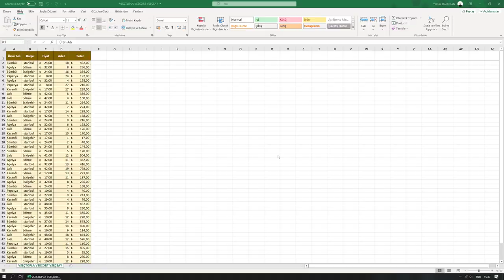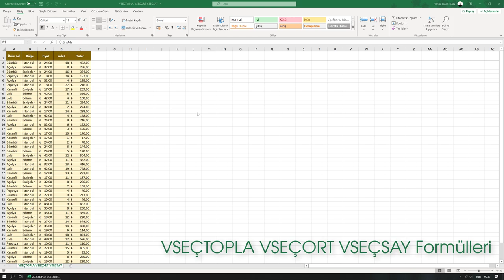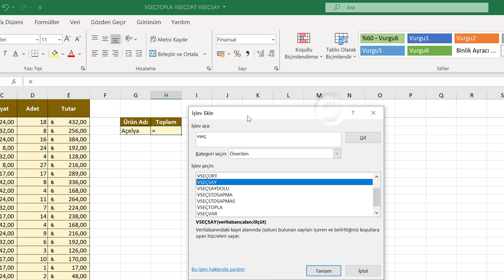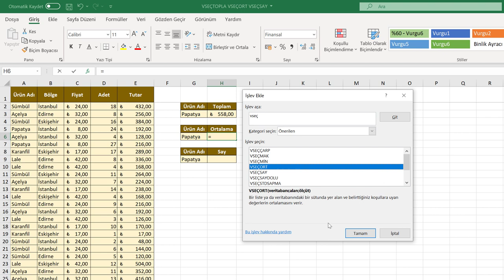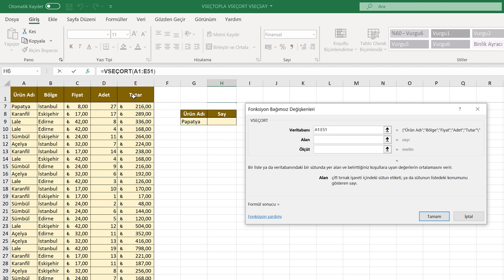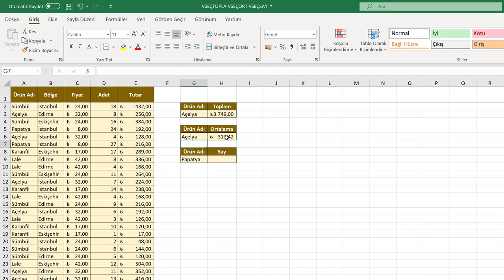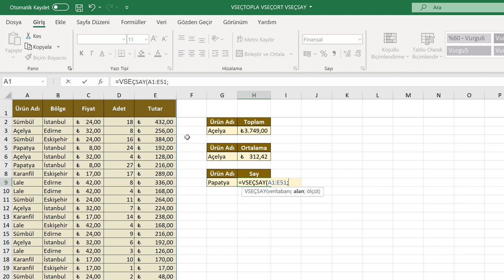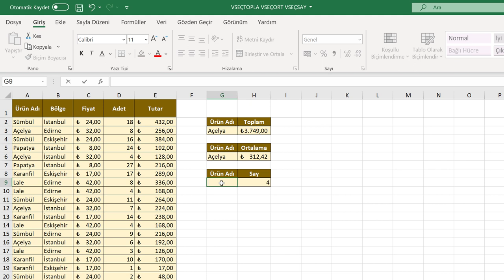VSEÇTOPLA VSEÇORT VSEÇSAY Formülleri (Orta Düzey Excel Dersleri #4)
VSEÇTOPLA VSEÇORT VSEÇSAY Formülleri